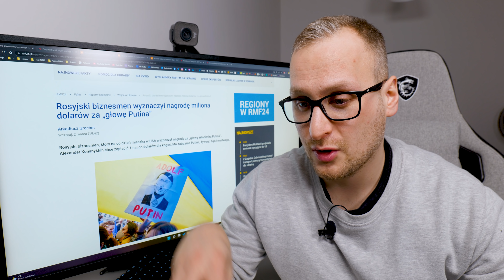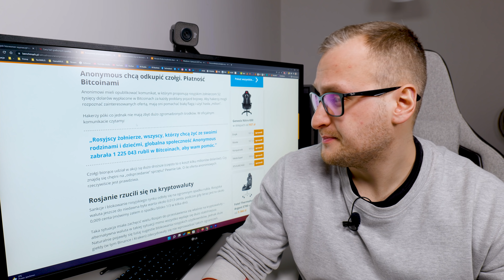A karty graficzne ciągle tanieją!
Gruba sprawa bo pewny Rosyjski milioner oferuje, milion dolarów za głowę Putina! Ale nie tylko o tym, ale też o spadających cenach kart graficznych pomimo dużego popytu na kryptowaluty!

FILMOWANIE:
📷Aparat - Panasonic Lumix S5
🎥Obiektyw - LUMIX S 20-60 mm f/3,5-5,6